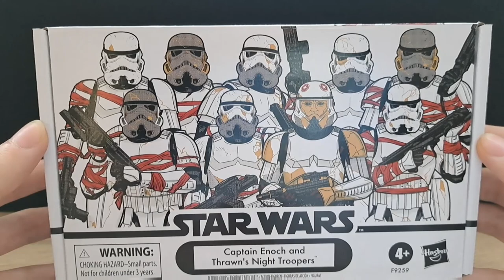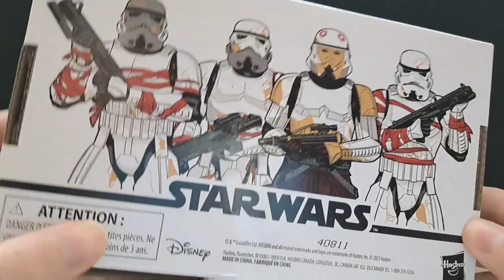Unboxing i Recenzja zestawu figurek Star Wars The Vintage Collection Enoch & Thrawn’s Night Troopers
Zapraszamy do obejrzenia naszej recenzji zestawu figurek Star Wars z linii The Vintage Collection. Bardzo dziękujemy Hasbro Pulse za przysłanie nam tego i innych zestawów.

Muzyka użyta w materiale:
Hypnmosis - Godmode